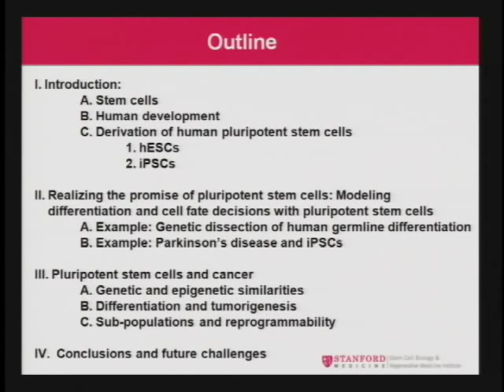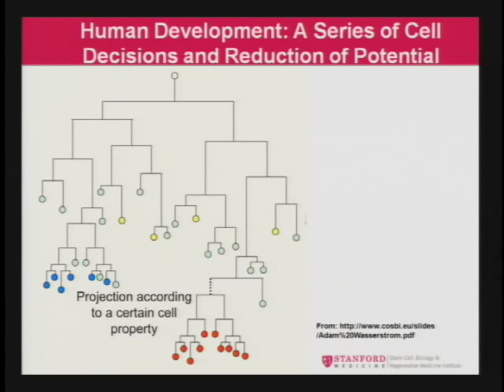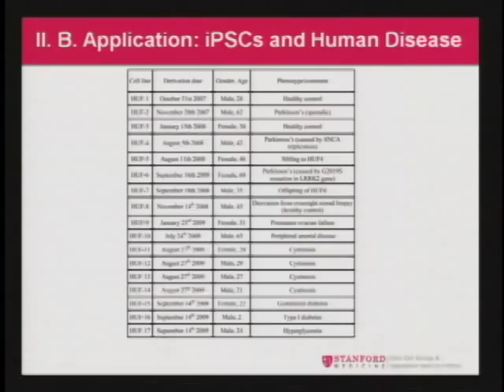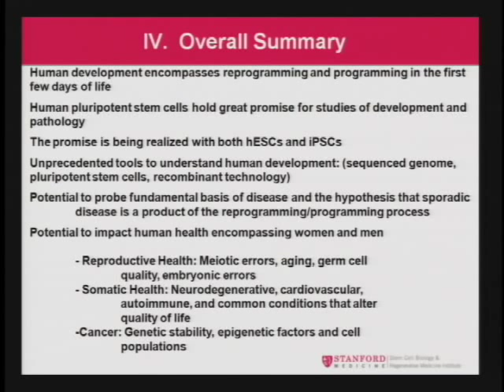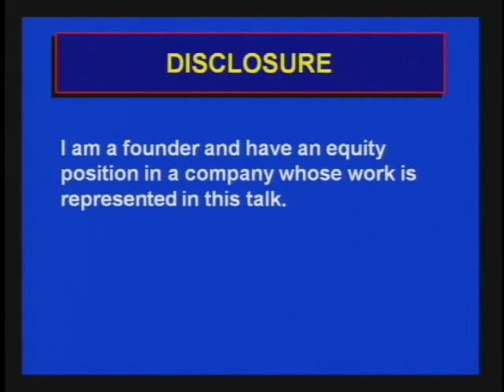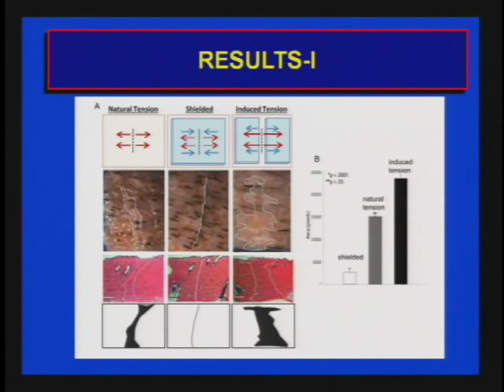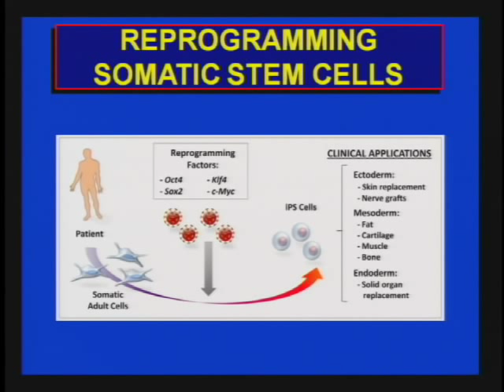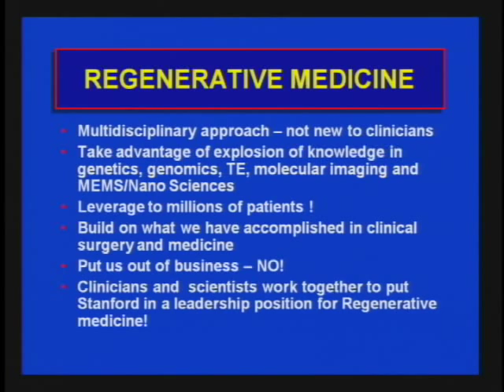Regenerative Medicine and Applications of Stem Cell Research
(June 1, 2010) Renee Reijo Pera, Ph.D., and Professor Michael Longaker discuss the future of regenerative medicine and the promise that stem cell research holds for this field.

During the final quarter of the Stanford Mini Med School, some of the most timely and important topics in contemporary medicine and the biosciences are addressed.

Stanford Mini Med School is a series arranged and directed by Stanford's School of Medicine and presented by the Stanford Continuing Studies program.